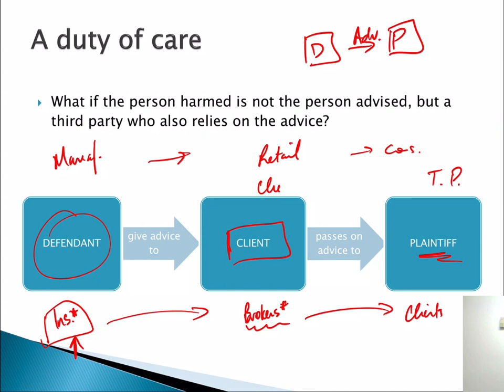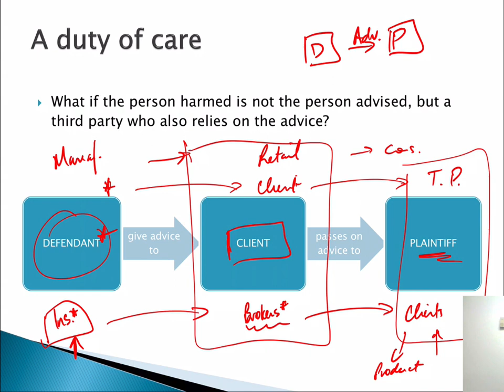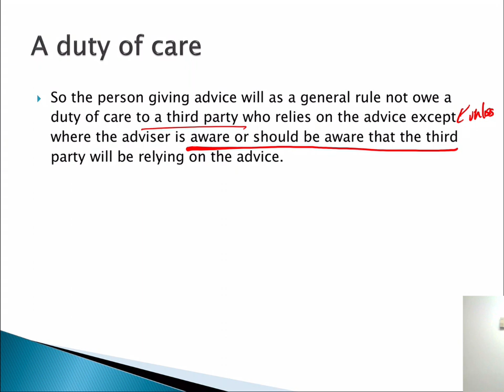17BSB111 S11.5 Duty of care (neglig. misstatement indirect)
The test for establishing a duty of care to a third party when providing advice.